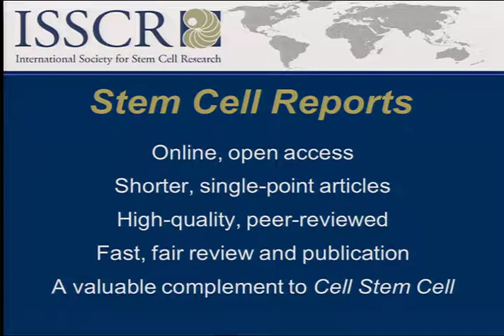Shinya Yamanaka Announces Stem Cell Reports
Nobel Prize winner Shinya Yamanaka announces the new open access journal Stem Cell Reports, published by Cell Press.